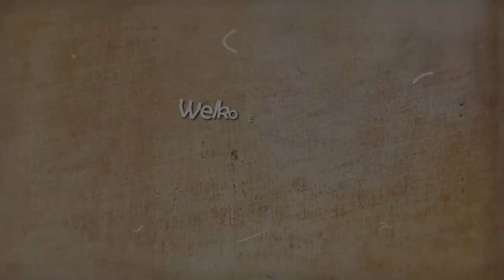Hoofd-halskeuken kerstdiner Teaser